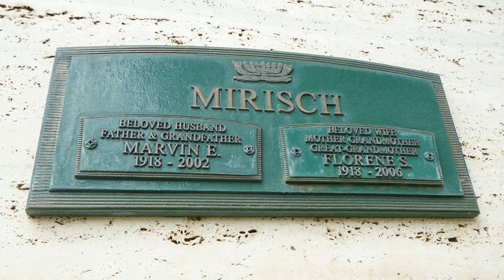Film Producer Marvin Mirisch Grave Hillside Memorial Park Culver City LA California USA May 18, 2023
Independent motion picture producer. In 1953, he moved to Los Angeles to join his brothers Harold and Walter at Monogram Pictures, later Allied Artists. Among his productions were the classics "Moby Dick," "The Apartment," "West Side Story," "In the Heat of the Night," "Some Like It Hot," "The Magnificent Seven," "The Pink Panther," and "Fiddler On the Roof." Over the years, Mirisch' films were nominated for 79 Academy Awards and won 23.